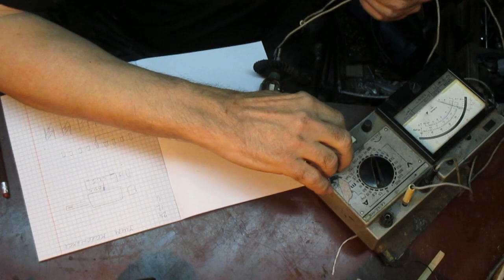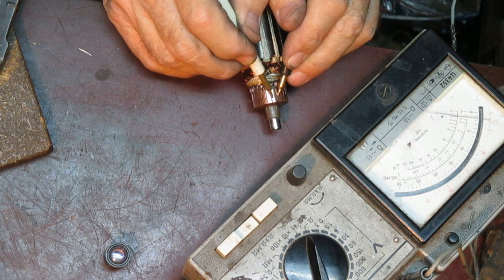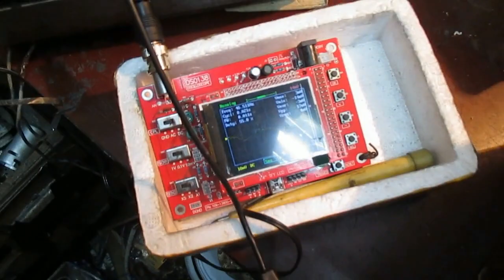УШМ POWER MAXX angle grinder 500W перемотка якоря